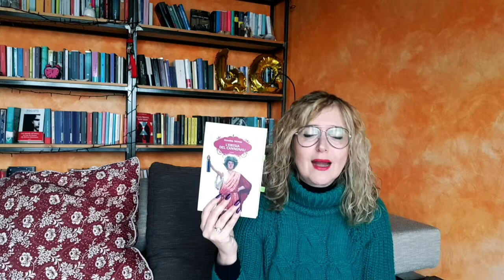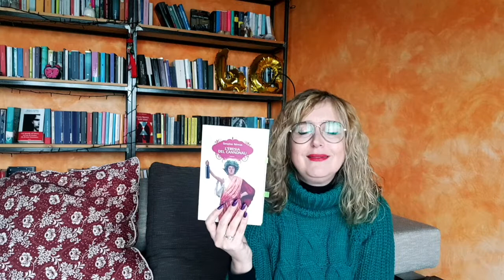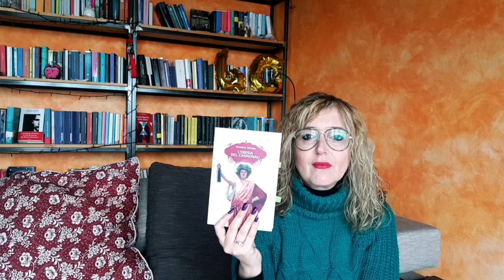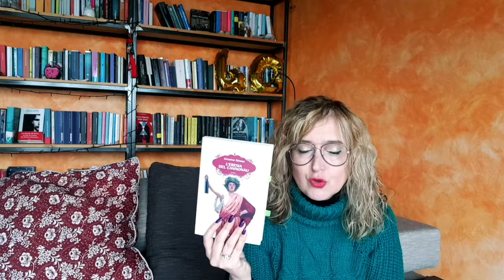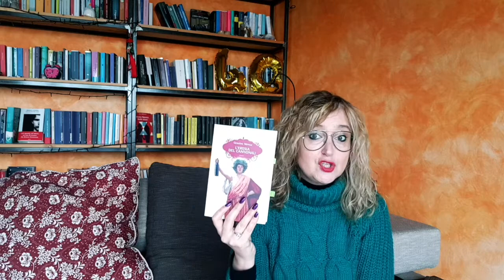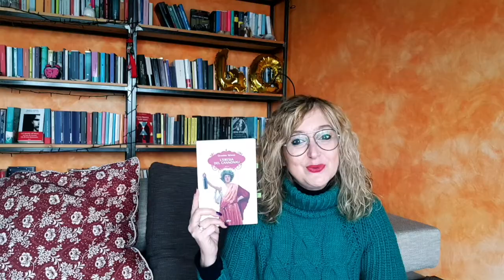Tappa in Sardegna - 28 gennaio 2021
Per la prima volta la roulotte di Giallo in Tour si trova su un'isola. E che isola!
Dalla Sardegna Marjkal Tomasi ci parla di Gesuino Némus e del suo "L'eresia del Canonau".

Vuoi raccontarci anche tu un giallo ambientato nel tuo luogo di nascita?